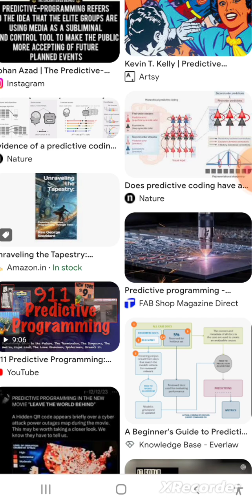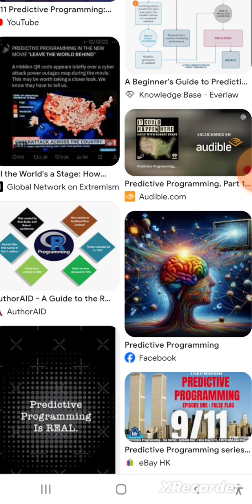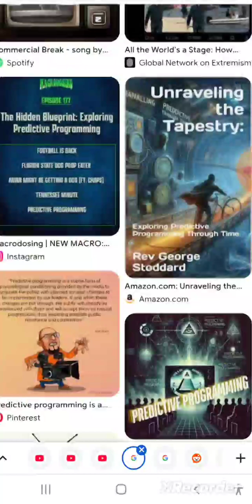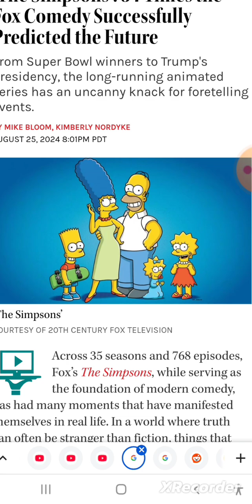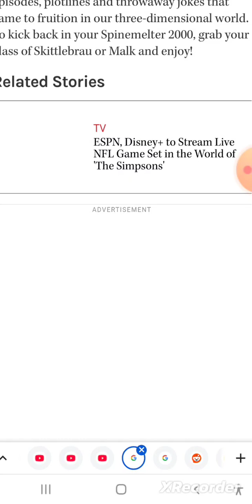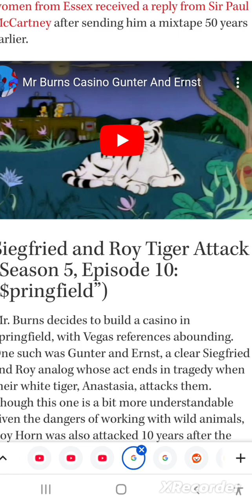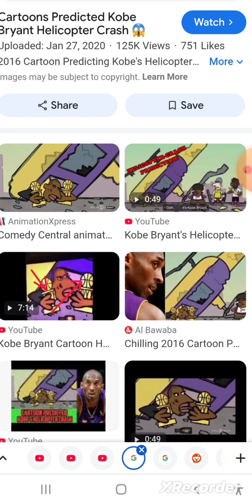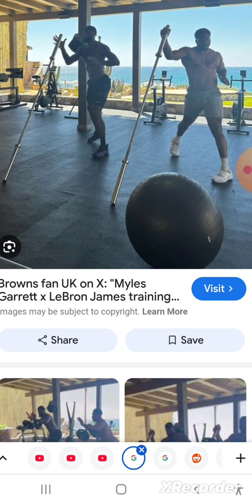Predictive Programming Doesn't Exist and USA Election Could Go Either Way for a Crazy Storyline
With the US election and with the characters America has to choose from. Both candidates may bring forth chaos. It really doesn't matter who "wins" because both play hectic characters that may provide whacky storylines.